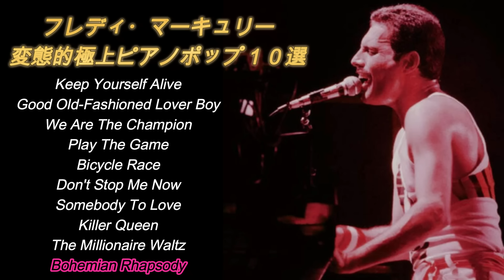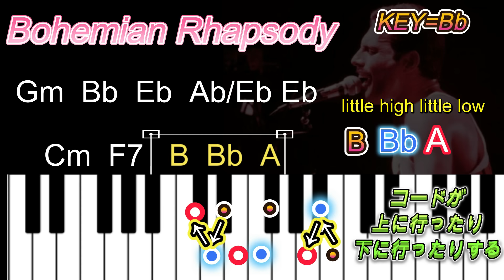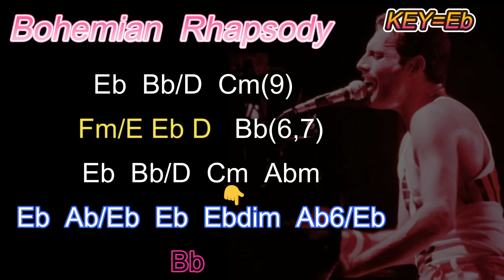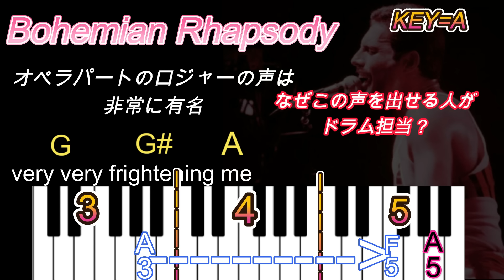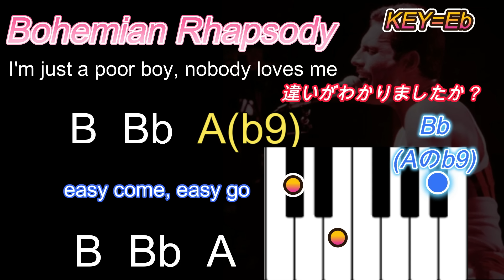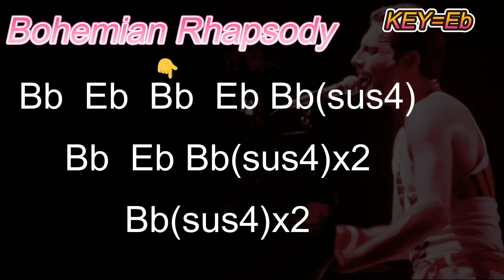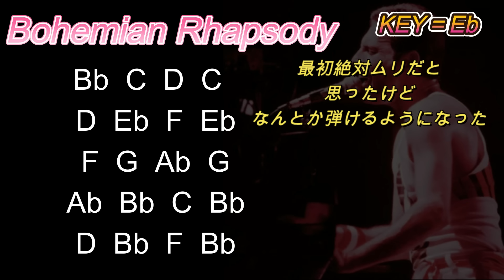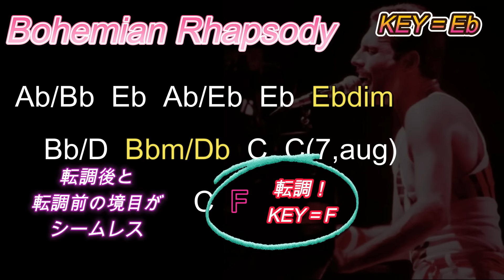【QUEEN】Bohemian Rhapsody 音楽的完全解説【全てが異常】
諸事情により再アップロードです。
前回コメントくれた方すみません。
全てYOUTUBEの記録に残ってるので大丈夫です。

全力を尽くしてますが間違い勘違いの可能性は大いにあります。

ＰＡＲＴ１【フレディ・マーキュリー】変態的極上ピアノポップ クイーン名曲１０選【１～５】

ＰＡＲＴ２【フレディ・マーキュリー】変態的極上ピアノポップ クイーン名曲１０選【６～８】

【ジョン・ディーコン】メロディアス過ぎる クイーン名曲１０選 【徹底解説】

～参考資料～👇

フレディ・マーキュリー~孤独な道化~

MUSIC LIFE　特集●フレディ・マーキュリー/QUEEN

クイーン全曲ガイド

クイーンと過ごした輝ける日々